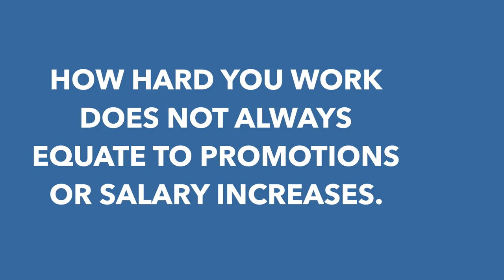I Quit My $98,000 Job To Dropship Fulltime [BAD IDEA]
📈1:1 Mentorship Application

In this video I walk you through the lessons I learned before quitting my corporate job.